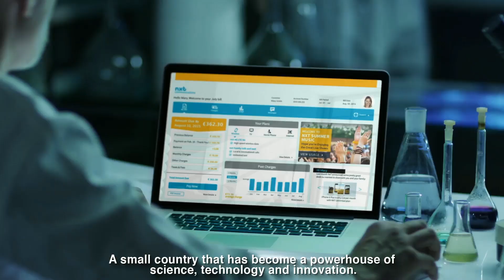Israel: A powerhouse of science, technology and innovation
Israel Ministry of Science and Technology